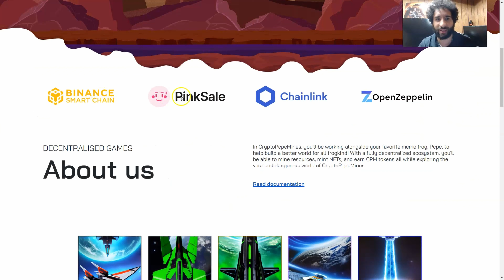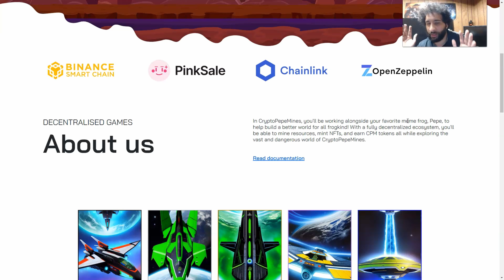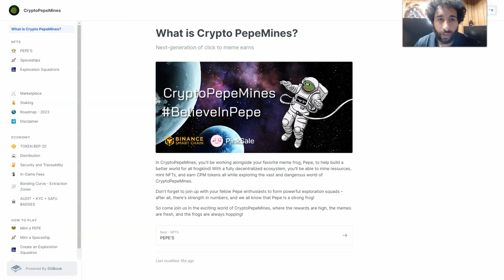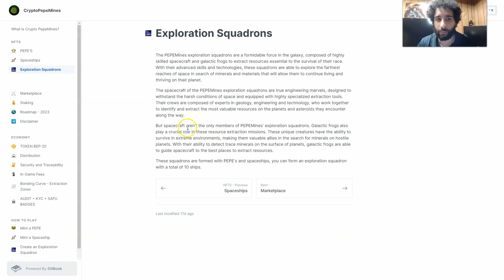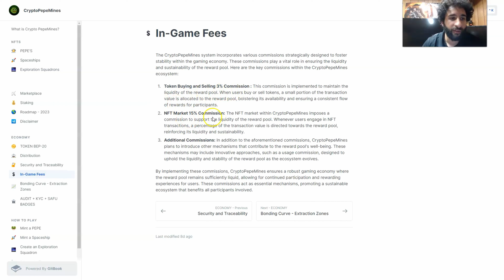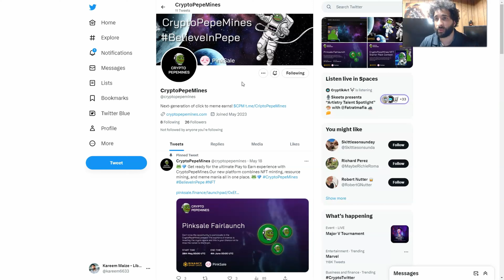Crypto PepeMines Project Review 2023: $CPM Collect Multiple NFT’s and get a REWARD!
●▬▬▬▬▬▬▬▬ 🔥 CryptoDexWorld Academy🔥  ▬▬▬▬▬▬▬▬●

Crypto PepeMines help build a better world for all frogkind! With a fully decentralized ecosystem, you'll be able to mine resources, mint NFTs, and earn CPM tokens all while exploring the vast and dangerous world of CryptoPepeMines.

●▬▬▬▬▬▬▬▬ Useful Links  ▬▬▬▬▬▬▬▬●